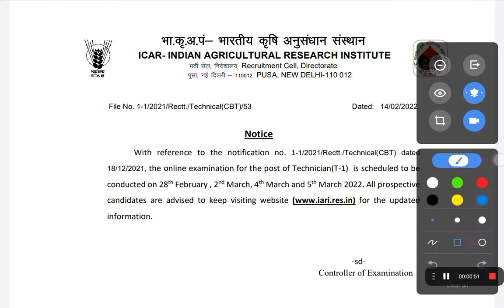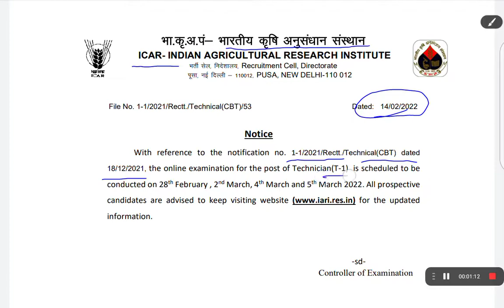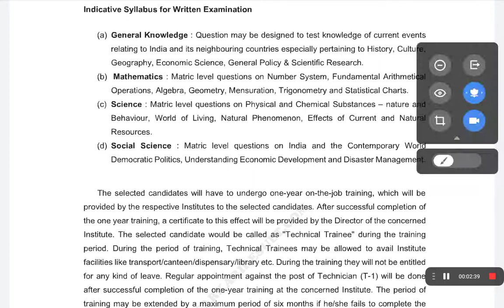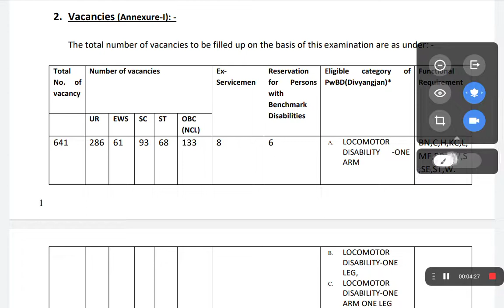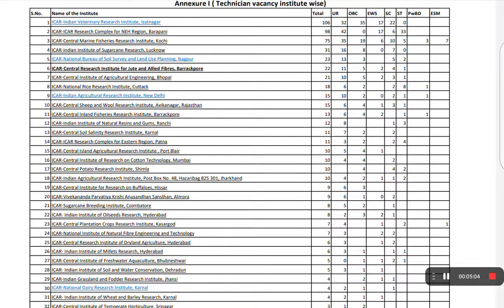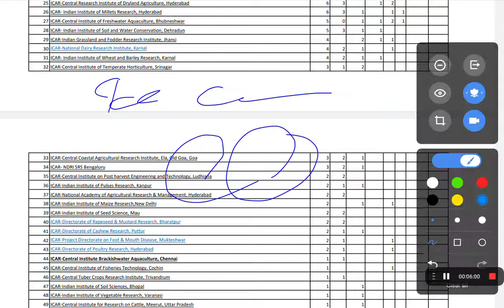ICAR Technician (T1) New Exam Date..... syllabus की पूरी जानकारी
BPSC // 67th BPSC // CDPO //Others exam

Newjob. New job

Nalandaopenuniversity exam date 2019,2020,2021,2022

Nalanda open University admission 2019,2020,2021,2022

Nalanda open University assignment 2019,2020,2021,2022

Nalanda open University result 2019,2020,2021,2022

Nalanda open University syllabus 2019,2020,2021,2022

Nalanda open University new notice 2019,2020,2021,2022

Nalanda open University // NOU

B.A./ B.sc./ B.Com./ BCA./ BBA, part- l

ONLINE COUNSELLING PROGRAMME - 2021

   (For Admitted Students 2020)

B.A./ B.sc., Part - l, Honours counselling class programme - 2021

Nou patna, nou counselling classes, Nalanda open University, nou exam 2021, nou exam date, Nalanda open University exam 2021, Nalanda open University counselling, nou exam paper